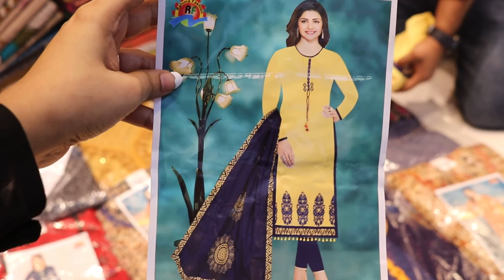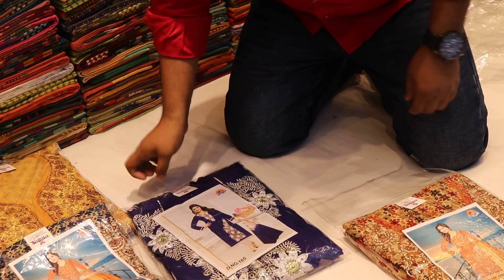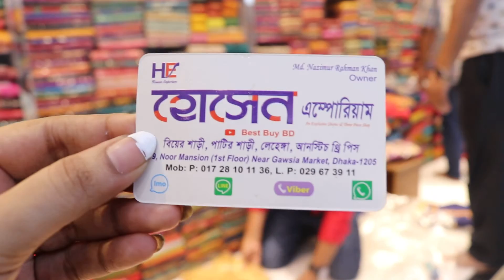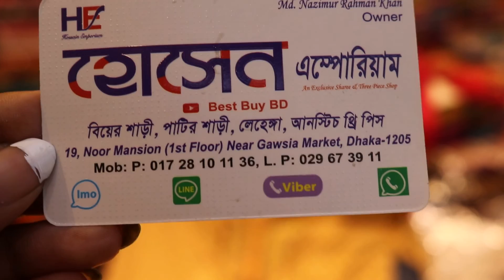সস্তায় দারুণ কিছু party থ্রী পিস কালেকশন।Exclusive three piece collection.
হোসেন এম্পোরিয়াম
19,nur mansion 1st floor near gawsia market,dhaka 1205,